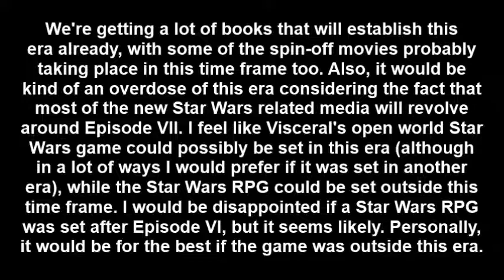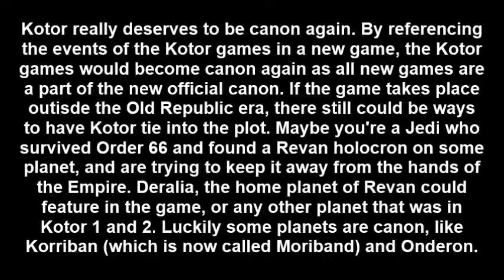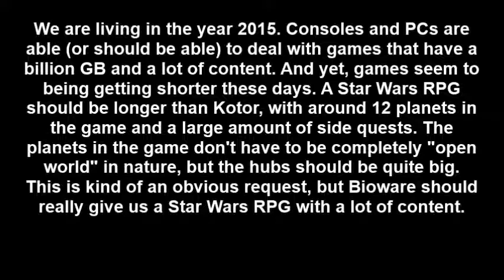My thoughts on a Star Wars RPG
My opinion on what should be included in a Star Wars RPG.